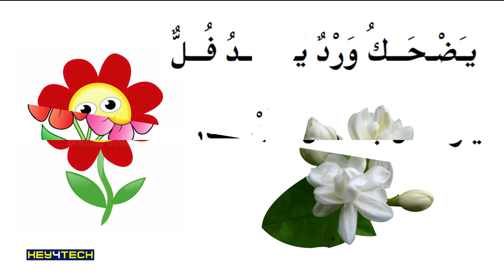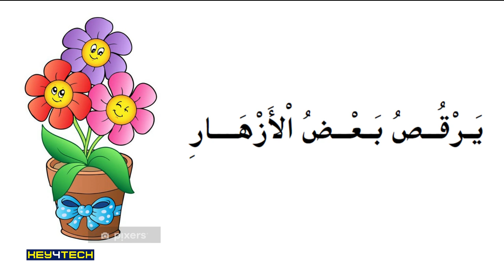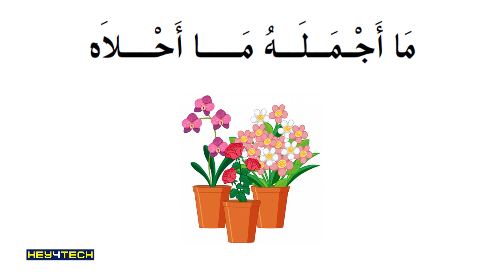2nd Std Arabic | الفل ينشد എന്ന പദ്യം Page 21 | മനോഹരമായ വീഡിയോ പ്രസൻറേഷൻ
Prepared By
Jaleel Master